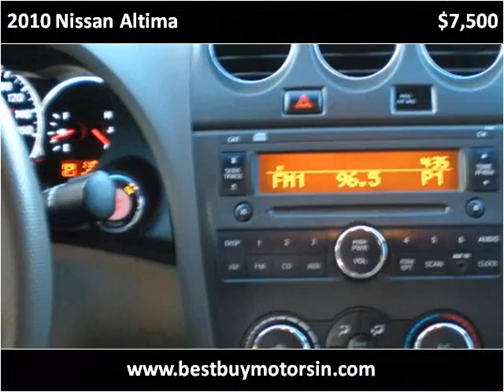2010 Nissan Altima Used Cars Lafayette IN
This 2010 Nissan Altima is available from Best Buy Motors.